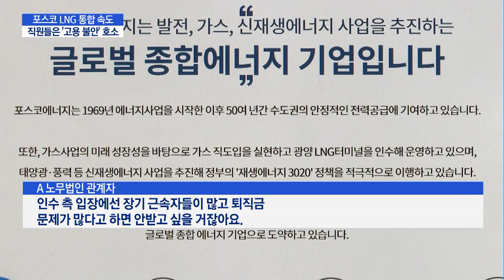포스코인터ㆍ에너지 합병 속도, 직원들은 "고용 불안" 호소 / 머니투데이방송 (뉴스)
08/08 MTN 핫라인 5

포스코그룹이 자회사 포스코인터내셔널과 포스코에너지의 합병을 추진하고 있습니다. 포스코인터내셔널이 포스코에너지를 흡수합병 하는 방식이 유력한데요. 포스코에너지에선 장기 근속자를 대상으로 희망퇴직이 단행될 수 있다는 관측이 나오는 등 고용 불안을 호소하고 있습니다. 김주영 기자가 취재했습니다.